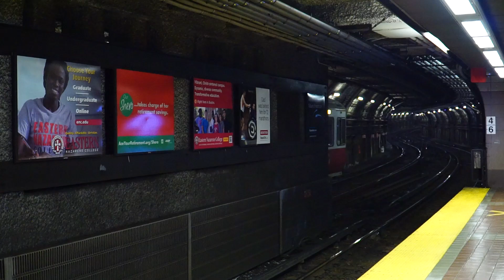Boston, MA: Boston South Station Buses, Silver Line, Red Line - MBTA TrAcSe 2021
Welcome to Boston South Station. The main Amtrak Station for the city of Boston, as well as the terminus point for all Silver Line buses. Enjoy!

So I uploaded these clips individually in separate videos, but not together, Allow me to change that.

Location: Boston South Station, Boston, MA, USA
Routes: 4, 7, 11, SL1, SL2, SL3, SL4, Red Line

Vehicles Featured:
Urban Transportation Development Corporation Red Line-No. 2
Bombardier Red Line-No 3
Neoplan AN460LF ETB Dual Mode
New Flyer XE60